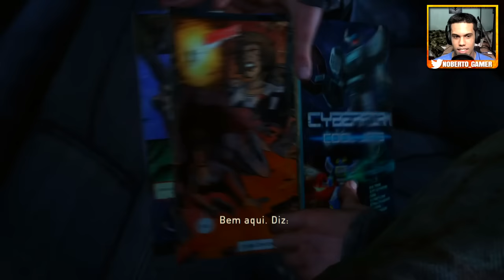THE LAST OF US #8: A Emboscada! - Noberto Gamer